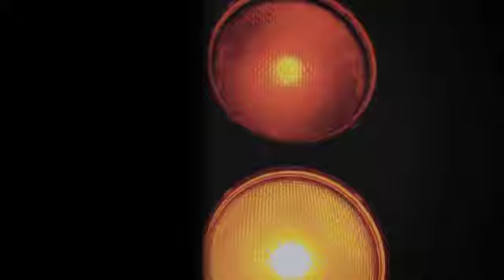Mountain Dew: GO KART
Anuncio Mountain Dew